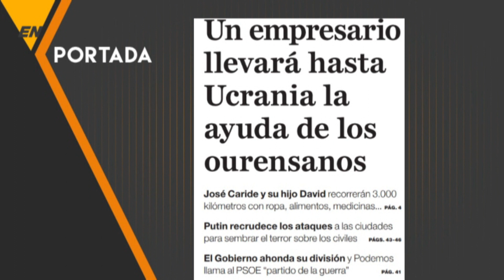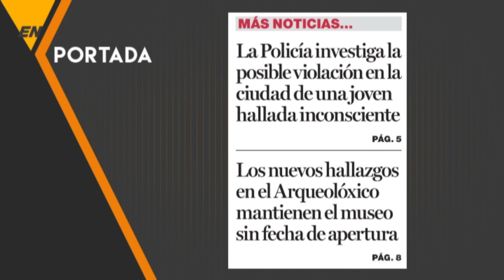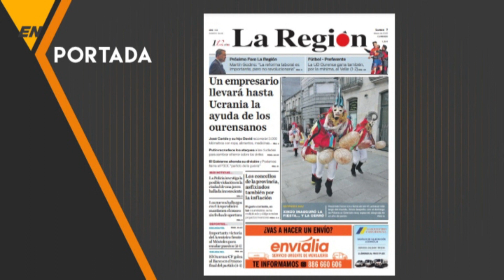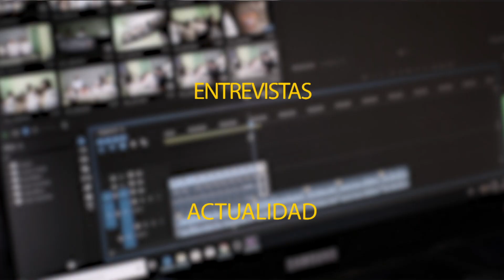EN PORTADA 07 03 22